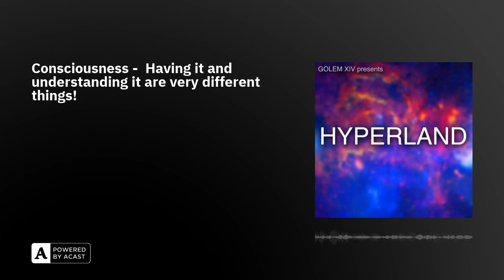Consciousness - Having it and understanding it are very different things!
David's appearance at Does Consciousness Extend Beyond Brains? The 2023 Holberg Debate, feat. Seth, Luhrmann, Sheldrake.

Here is the link to the entire thing.

It is hugely long. Nearly three hours. Three speakers: Anil Seth (neuroscientist Sussex U), Tanya Luhrmann (Anthropologist Stanford U) and Rupert Sheldrake (Notorious English Heretic).

How To Academy; David and Iain McGilchrist - Psychiatrist and writer on his 'The Matter with Things'.

Music by HYPERLANDGraphics by Caroline LargeImage NASA ID: PIA12348 Secondary Creator Credit: NASA/JPL-Caltech/ESA/CXC/STScI